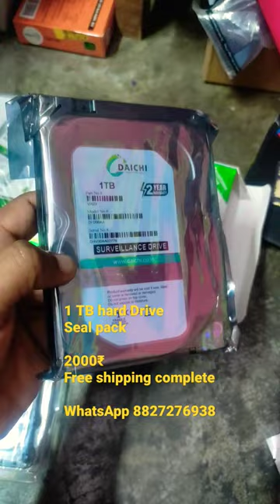Daichi 1 TB Hard Disk Sale Offer Desktops & CCTV cameras